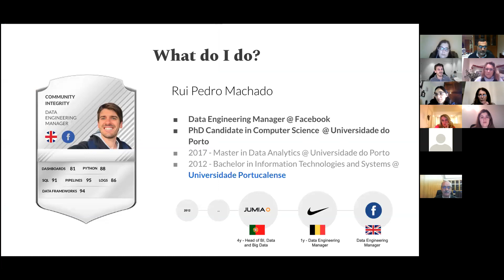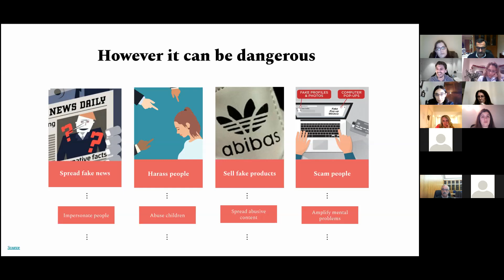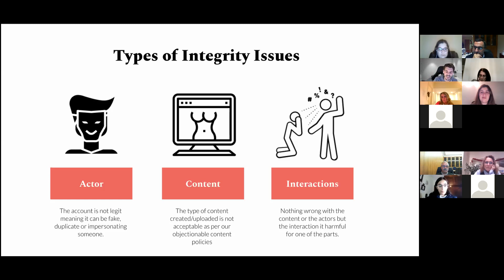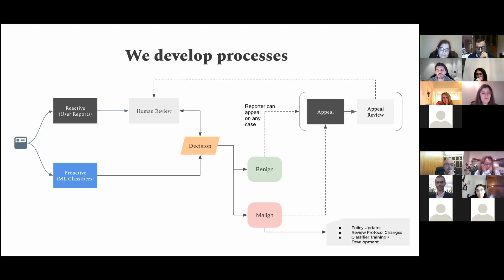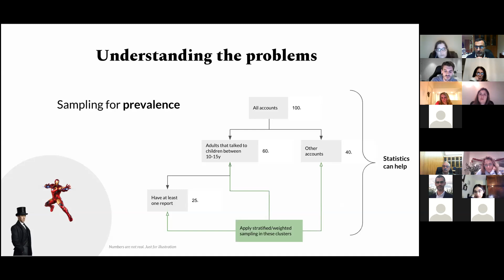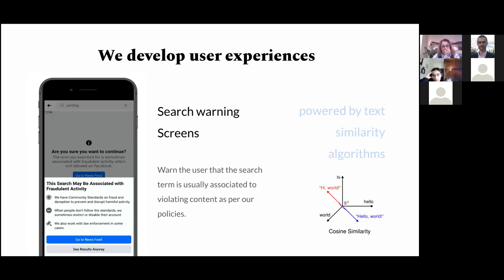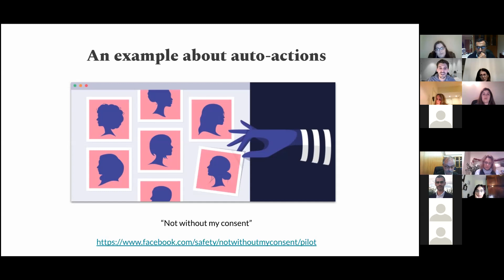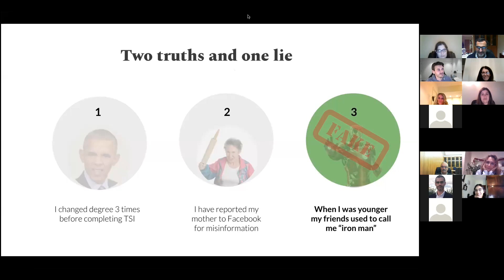À conversa com Rui Machado - Perspetivas em Ciências de Dados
Rui Machado nasceu e cresceu no Porto. Tem 31 anos, é casado e tem uma fi lha. Possui uma licenciatura em Tecnologias e Sistemas de Informação, um mestrado em “Análise de Dados” com especialização em Deep Learning e está a frequentar o doutoramento em Ciência da Computação. Atualmente reside em Londres, faz parte da equipa de Integridade de Interação (Prevenir, detetar e agir relativamente a interações maliciosas) no Facebook como Gestor de Engenharia de Dados. Antes de ingressar no Facebook, entre outros, trabalhou na Nike como Gestor de Engenharia para Supply Chain Analytics e na Jumia como Chefe de Business Intelligence e Big Data. Também é um dos fundadores da empresa ShopAI, que oferece um conjunto de recursos de pesquisa visual para empresas de e-commerce.